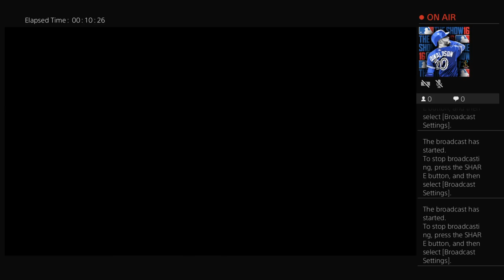2014 NLDS Game 1: Nationals @ Dodgers